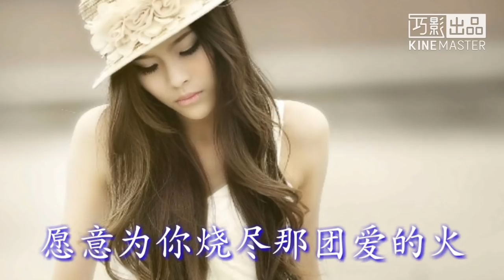《爱为你燃烧》 演唱：王爱华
《爱为你燃烧》
演唱：王爱华
作词：轻云望月
作曲：轻云望月
编曲：望海高歌

我爱你爱你爱你爱你那么多
可不可以换来你爱我的那一刻
再也看不到你脸上写满的冷漠
你的心门不再为我封锁
我想你想你想你想你着了魔

能不能换来你也会为我思念着
我多么希望能够走进你的心窝
期盼这一天我煎熬也快乐
请别再冷落我爱你的心一颗
茫茫人海有缘人不是那么多

我爱的好疲惫想的好苦涩
真的无力承受爱给的折磨
请别再拒绝我想你的心狂热
这个世界不会出现另一个我
爱为你燃烧情为你执着
愿意为你烧尽那团爱的火